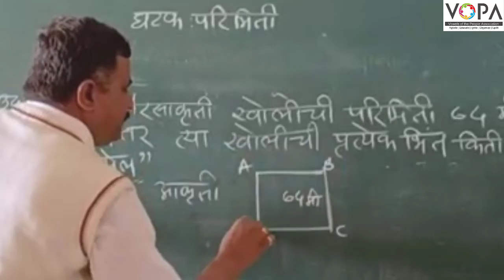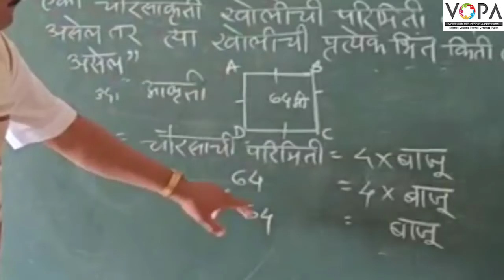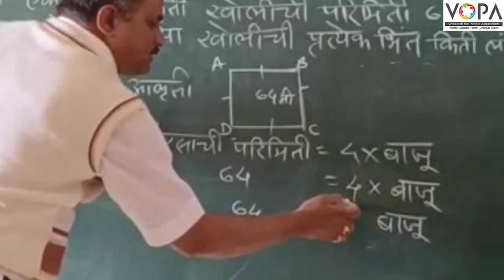८ वी | शिष्यवृत्ती | गणित | परिमिती | V4 | V-School